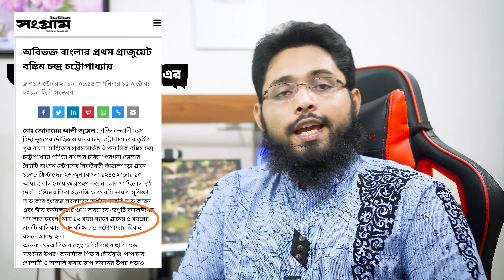৬ বছর বয়সী আয়েশা (রা) এর সাথে মুহাম্মদ (স) এর বিয়ে নিয়ে নাস্তিকদের প্রশ্নের জবাব..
৬ বছর বয়সী আয়েশা (রা) এর সাথে মুহাম্মদ (স) এর বিয়ে নিয়ে নাস্তিকদের প্রশ্নের জবাব..

bangladesh
waz mahfil
muhammad ibrahim
true skills